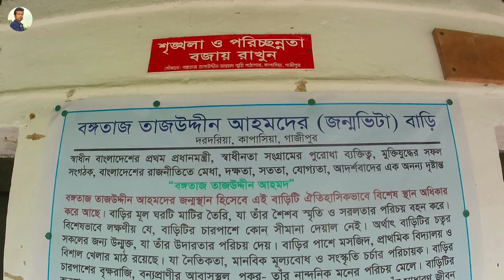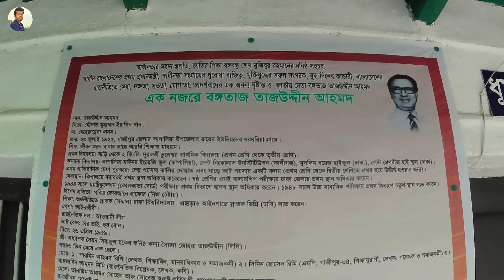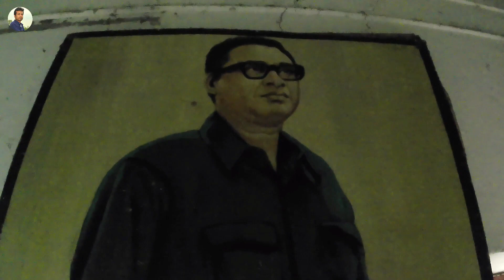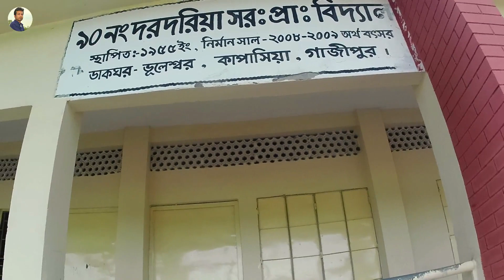এই বাড়িতেই জন্মেছিলেন স্বাধীন বাংলাদেশের প্রথম প্রধানমন্ত্রী । Tajuddin Ahmad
সুপ্রিয় বন্ধুরা, ঐতিহাসিক এই ভিডিওতে আজ আপনাদের দেখাবো সেই ভিটে বাড়ি, যে বাড়িতে জন্মেছিলেন স্বাধীন বাংলাদেশের প্রথম প্রধানমন্ত্রী তাজউদ্দীন আহমদ Tajuddin Ahmad। ঘুরে দেখাবো ঐতিহাসিক সেই ভিটে বাড়ির চারপাশ এবং জানাবো অজানা অনেক ইতিহাস।

তাজউদ্দীন আহমদ, বাংলার ইতিহাসে উজ্জ্বল এক নক্ষত্রের নাম, মহান এক নেতার নাম। যিনি ১৯৭১ সালের মুক্তিযুদ্ধের সময় বাংলাদেশ সরকারের প্রধানমন্ত্রীর দায়িত্ব পালন করেন। এবং মুক্তিযুদ্ধকালীন বাংলাদেশের প্রথম সরকার গঠনে গুরুত্বপূর্ণ ভূমিকা রাখেন। আজকের এই ভিডিওতে আমরা ঘুরে আসবো মহান এই নেতার জন্মভিটা থেকে। খুঁজে দেখার চেষ্টা করবো কেমন ছিল তার শৈশব কৈশোরের দিনগুলো? জানার চেষ্টা করবো হাজারো অজানা ইতিহাস। চলুন তাহলে ঘুরে আসা যাক।

কিভাবে যাবেনঃ
দেশের যেকোনো প্রান্ত থেকে গাজীপুর চৌরাস্তায় আসতে হবে। চৌরাস্তা থেকে কাপাসিয়া বাস স্ট্যান্ড কিংবা দরদরিয়া নামক বাজারে এসে নামতে হবে। এরপর দরদরিয়া বাজার থেকে এই খেয়াঘাটে আসতে হবে। নদী পার হয়েই এই অটোস্ট্যান্ড। এখান থেকে অটো নিয়ে মাত্র ১০ মিনিট দূরত্বে আপনারা পৌঁছে যাবেন বঙ্গতাজ তাজউদ্দীন আহমদের ভিটাতে। কিংবা সরাসরি কাপাসিয়া হয়েও এখানে আসা যায়।